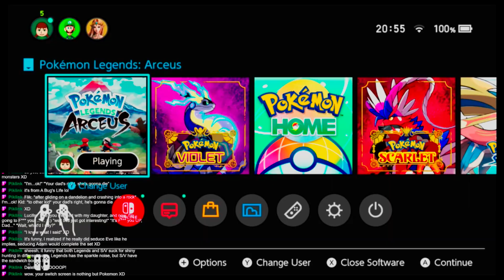VOLUME WARING - Alpha Shiny Reaction Pokemon Legends Arceus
My Discord - (Become an Astralnaut today!)